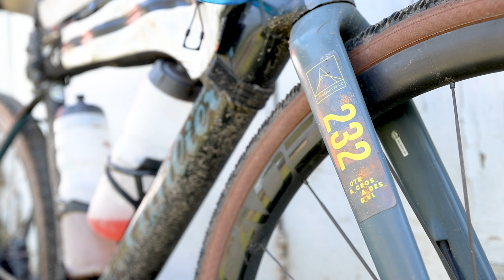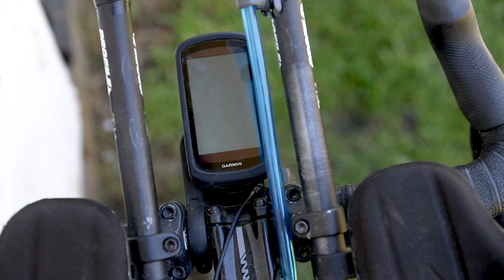BIKE CHECK a la bici del ganador de Across Andes 2023